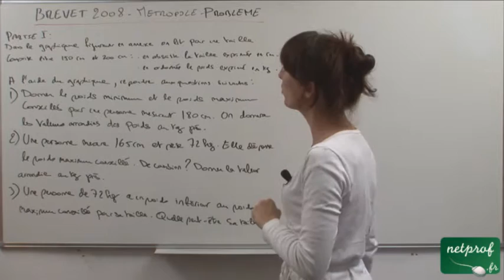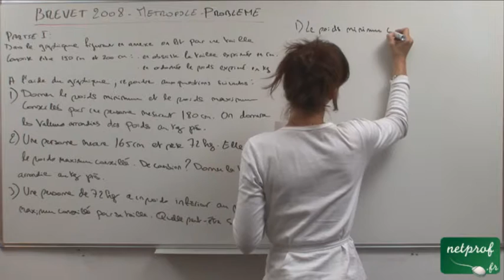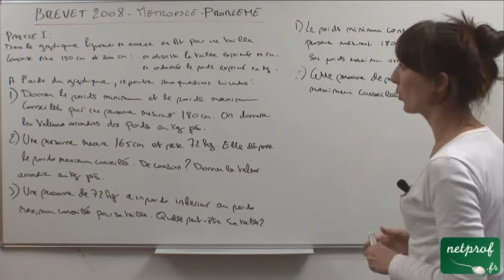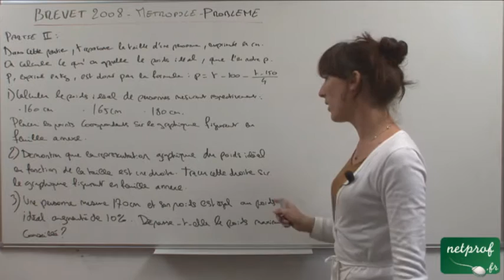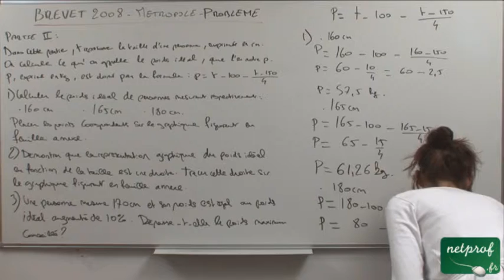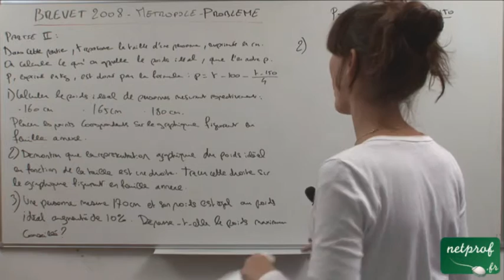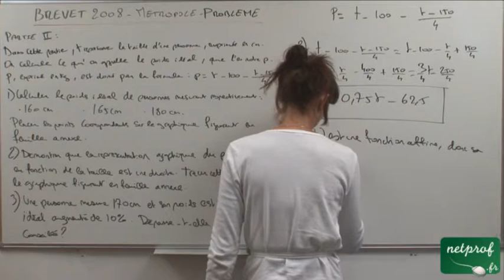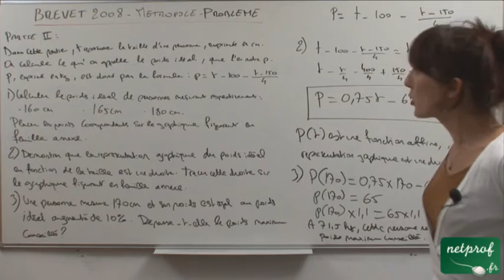Brevet 2008 Problème